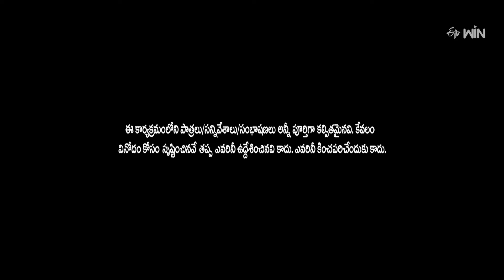Chalaki Chanti, Sudheer, Srinu Hilarious Comedy Skits | Extra Jabardasth | ETV